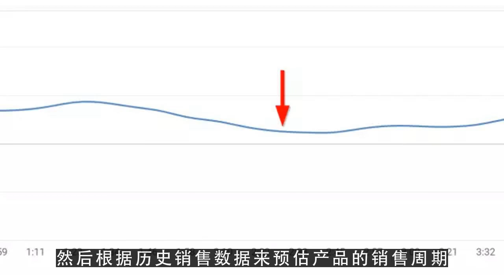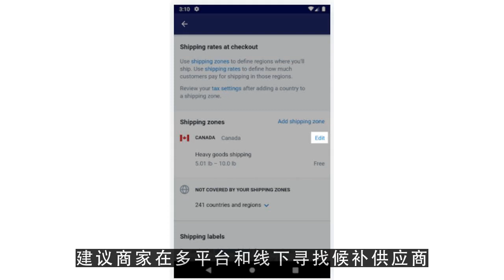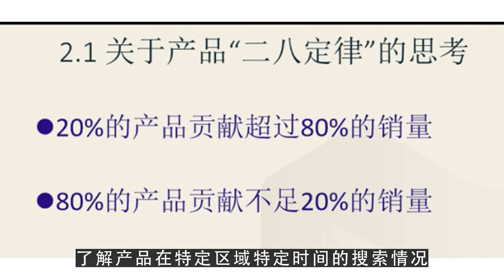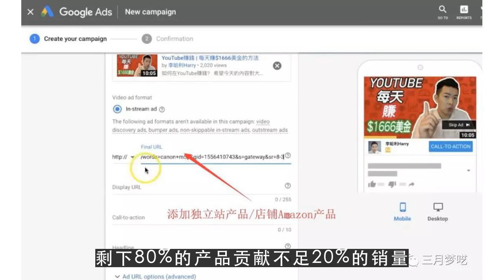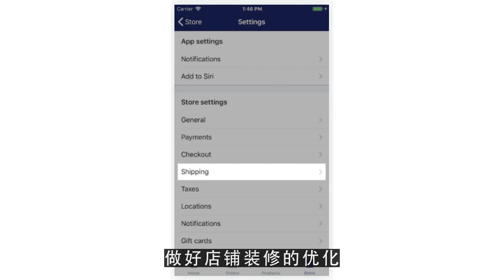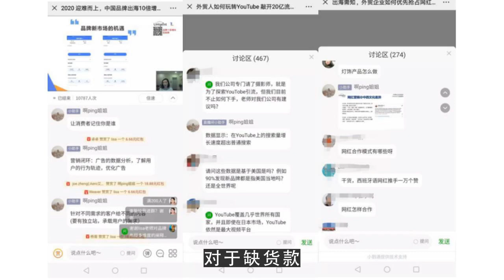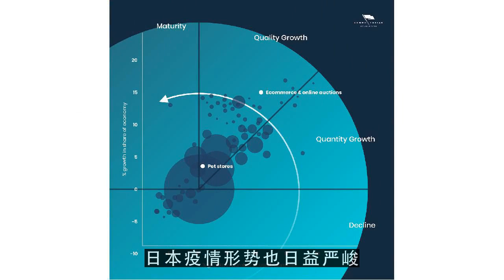youtube赚钱,除了卖口罩，Lazada卖家还能做些什么才能渡过疫情危机？